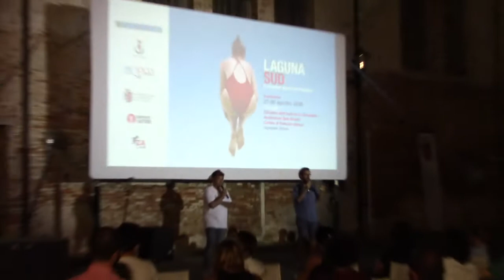"QUARANTA CAVALLI" DEL REGISTA LUCA CIRIELLO VINCE IL CONCORSO DI CORTOMETRAGGI LAGUNA SUD -2 TUTOR